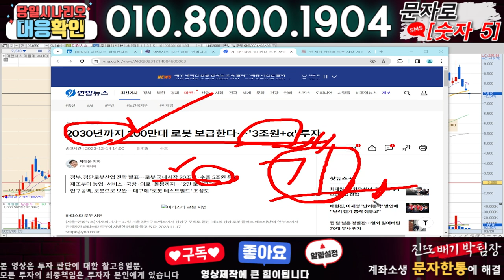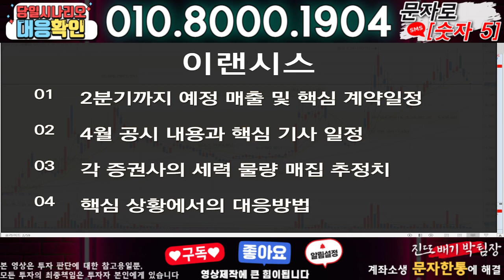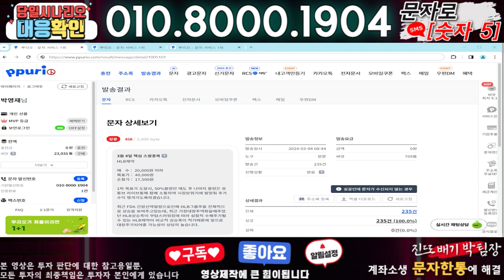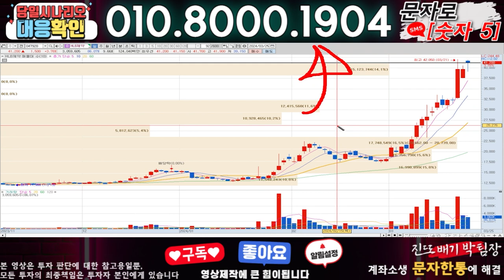이랜시스 ) 3분전 기습속보-공식입장발표!! 무슨일인가?